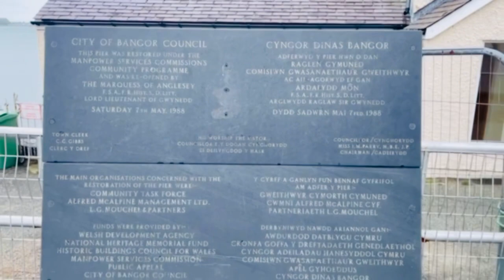Bangor Garth Pier, Bangor | Wales | Tourist Attraction In The United Kingdom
Garth Pier is a Grade II listed structure in Bangor, Wales. At 1,500 feet in length, it is the second-longest pier in Wales, and the ninth longest in the British Isles.